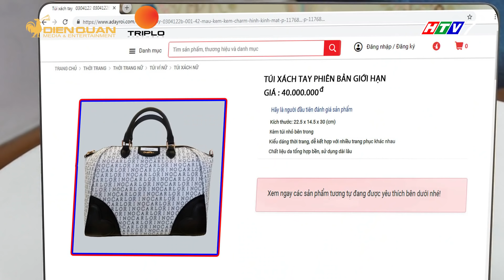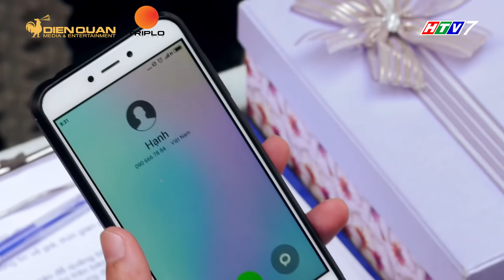Ngôi sao khoai tây |tập 94 full: Trần Sơn "méo mặt" vì em vợ dùng khổ nhục kế xin tiền mua hàng hiệu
Vì muốn sở hữu túi hàng hiệu chục triệu mà lại không có tiền nên Thuý Hạnh đã ủ mưu xin xỏ ông anh rể. Trần Sơn sau bao nhiêu lần bị cô em dâu lừa thì nay cũng sáng mắt ra chút ít, tuy nhiên liệu Trần Sơn có vượt qua ải "âm mưu" em cô em dâu không đây?

Tưởng đâu sau lần ở bệnh viện, Khánh Toàn đã từ bỏ ý định theo đuổi Song Nghi, nào ngờ chàng Giám đốc vẫn kiên trì thử vận tình duyên của mình với Song Nghi. Và điều này khiến Khánh Toàn từ một người không tin vào chủ nghĩa duy tâm phải thay đổi góc nhìn.
🌠 Sitcom Ngôi Sao Khoai Tây là bộ phim nói về một hiện tượng thiên văn học đã xảy ra- một Ngôi Sao Khoai Tây đã rơi xuống Trái Đất, khắc họa cuộc sống hài hước của một gia đình qua những mâu thuẫn, tình huống đầy bất ngờ. Cùng với đó là câu chuyện tình yêu tay ba lãng mạn, nhiều lúc hài hước, khó đỡ của bộ ba Song Nghi, Hoàng Vũ và Khánh Toàn.